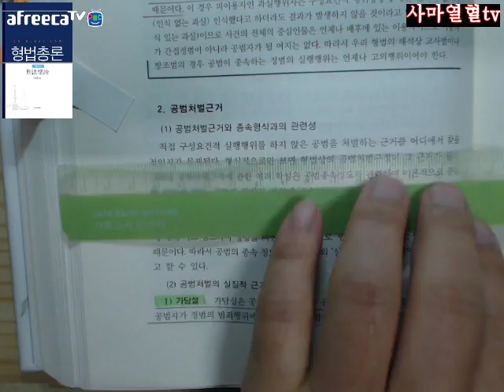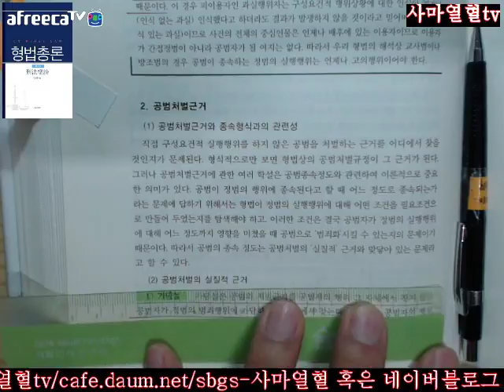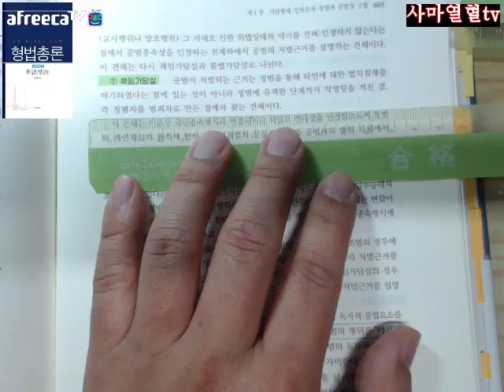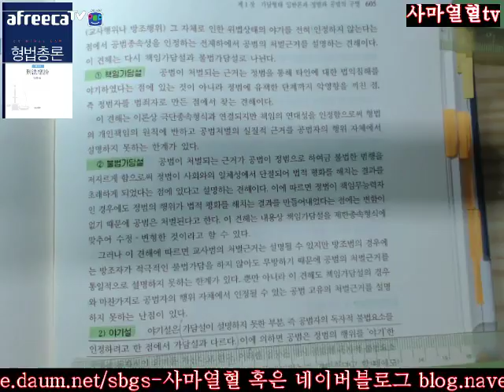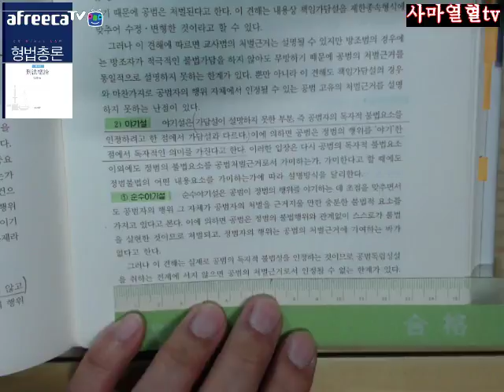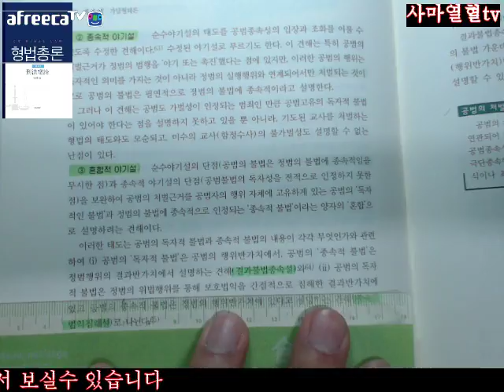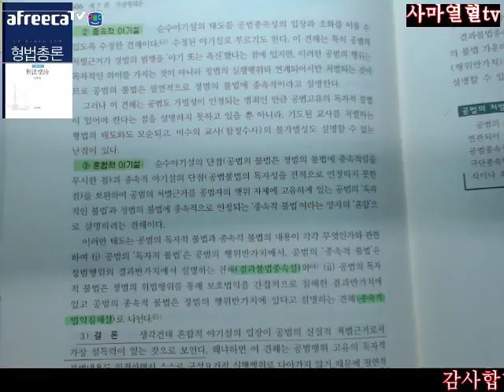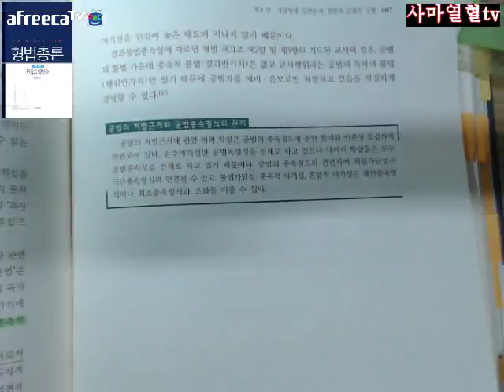사마열혈TV2017김성돈저제4판형법총론제2부제7편제1장제3절공범의종속성과종속정도Ⅳ공범종속성의정도와공범의처벌근거2공범처벌근거604 607